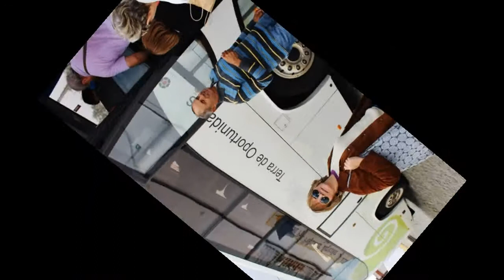ESCOLA AGRICOLA DA PAIÃ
Passeio organizado pela Câmara de Odivelas